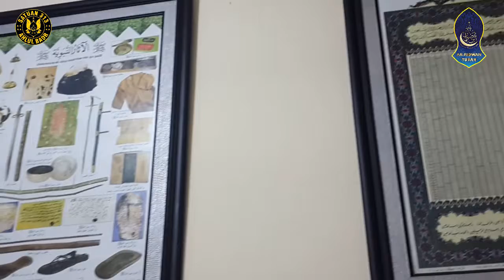Ucapan Selamat Kepada Marsekal TNI Hadi Tjahyanto Sebagai Panglima TNI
Kami Segenap Keluarga Besar Majlis Ta'lim Wal Maulid Ar Ridwan Mendukung Penuh Peran TNI Untuk Mewujudkan Kedaulatan NKRI